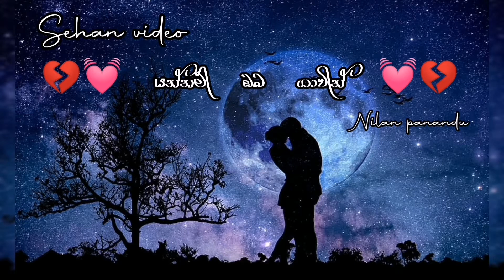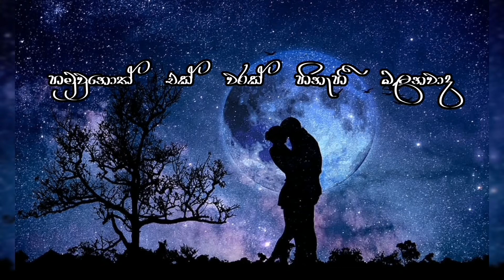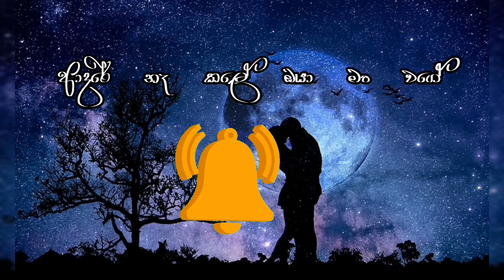yannam oba gawin music & lyrics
# like karala
 # share karanna